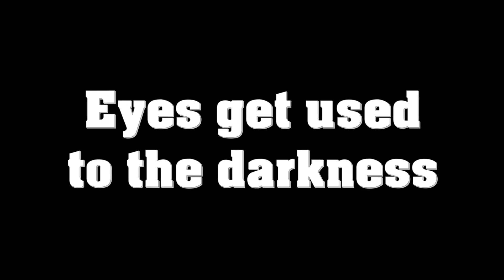New Model Army Eyes get used to the darkness Rennes 2017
New Model Army " Eyes get used to the darkness"  Rennes L'Etage 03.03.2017 filmed by François Laboch